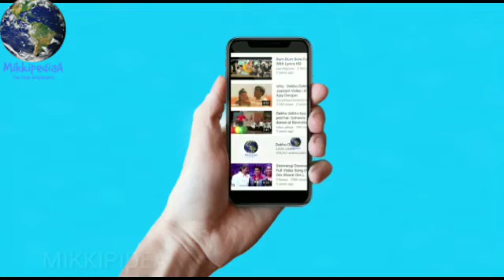Big breaking Akshay kumar is in Baaghi 3 With Tiger Shroff, Baaghi 3, Sajid naditawala, Akshay